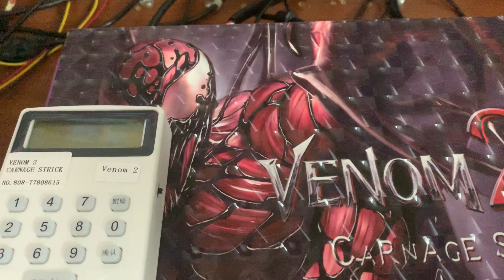# See how big boss is playing full screen # Venom 2 play big boss eat full screen scores #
# See how big boss is playing full screen # Full screen explosion feeling # Venom 2 play big boss eat full screen scores #